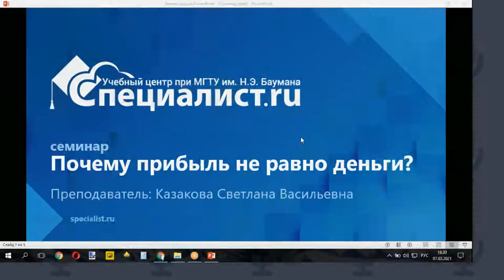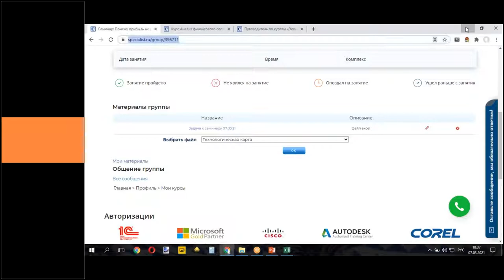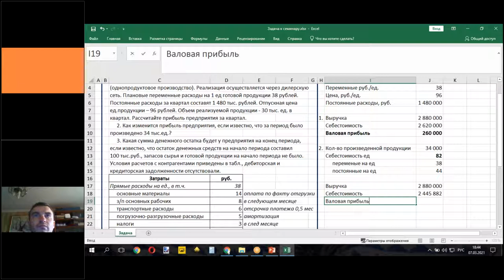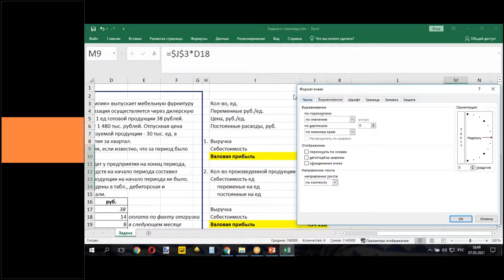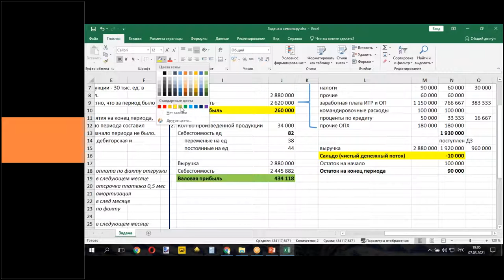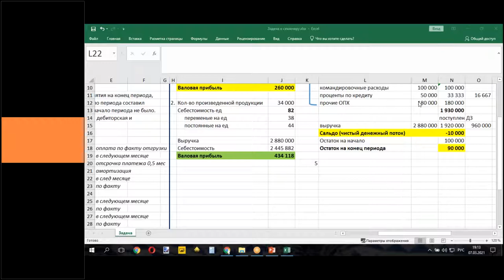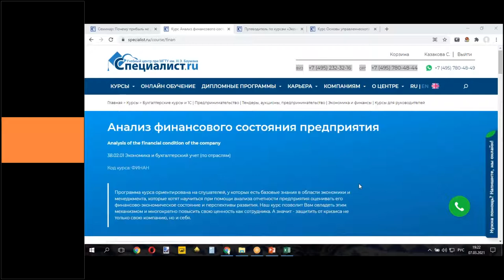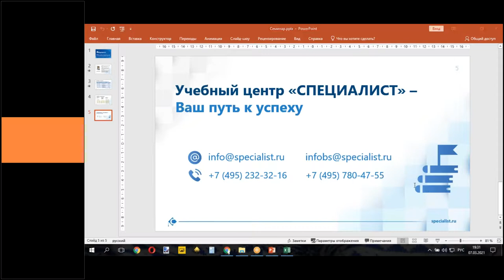Почему прибыль не равно деньги?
Как у прибыльного предприятия может не оказаться денег на выплату зарплаты, а убыточного - миллионы на счетах?
Узнайте, какие факторы необходимо учесть при расчете прибыли и денежного остатка!